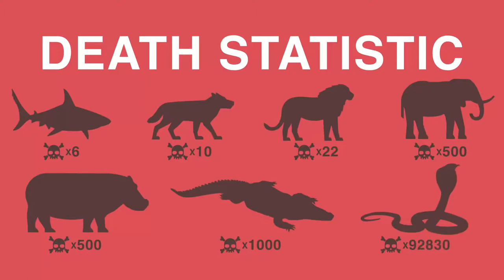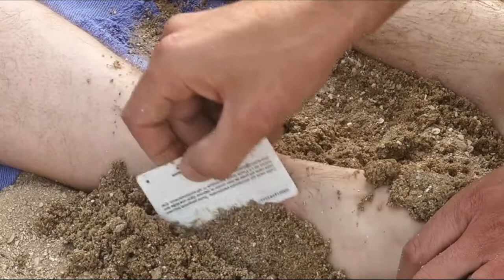The 10 MUST KNOWS For Surviving a WILD Animal Attack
Find Out In This Purple Hippo Video

 The 10 must knows for surviving wild animal attacks

Given the statistics, you must know by now that attacks by wild animals can be dangerous and fatal most times. Sharks cause just 6 deaths a year, however, their infamous reputation is very exaggerated through these statistics. More than sharks, wolves cause around ten deaths annually. Lions kill 22 people a year.

0:00 10) Sharks
The good news is that out of a hundred species of sharks existing on Earth, only 20 attack humans. Most of them just don't consider you as a tasty dinner. However, if a shark tries to prey on you, it’s very difficult to break free. Sharks get attracted by the smell of your blood or urine. So as to not attract the attention of sharks it is imperative that you prevent blood and urine from mixing into the water as the scent of it may alert the shark as they can smell it at a distance of several miles.
9) Kangaroos

Kangaroos may seem very innocent and adorable creatures just hopping around from one place to another with a tiny kangaroo in their pouch. But believe me you, they pose a serious threat to the lives of humans. However, it will only happen if you enter its personal space and the kangaroo feels threatened. To avoid any possible conflict, you should take the following steps

3:57 8) Lions

If, unfortunately, you ever come across a lion and you’re face to face with it, try to maintain eye contact, despite how scary that might feel. You should not turn your back to the predator and you should always stare into its eyes. This way it will not be able to attack you from behind or prepare for an attack. Moreover, you should try to look more massive.

7) Elephants

Elephants are sly animals. They are known to attack humans especially female elephants who are overprotective about their babies and if they feel even the slightest threat from you, they might attack. And trust us, it’s not easy to save yourself once an elephant has gotten a hold of you. If you come across an elephant, pay attention to their body language exclusively.

6) Moose
If you don’t know, a moose is one of the biggest animals you may encounter in the woods. They are a little timid and normally run away from humans themselves. However, during the fall season, it’s their mating time and thus they’re always very alert. Thus, they can be dangerous if you invade their personal space or stumble upon what they might consider their territory.

5) Bulls

Contrary to popular belief, bulls react to movement and not red colour or any other colours. Therefore, if a bull starts pursuing you, keep still and don’t move. Use your hat or other articles of clothing as bait. When the animal follows you, throw the article of clothing as far from you as possible and the bull will start following the object that you’ve thrown.

7:43  4) Jellyfish

A jellyfish sting can be extremely painful. Some people believe that peeing on the sting can relieve your pain significantly. Part of this education also comes from the famous TV series FRIENDS where Monica gets stung by a Jellyfish and then Chandler pees on her.  However, this is a huge myth. If you get stung by a jellyfish, you should rinse that place with salty water. If you use pure water, it will make it hurt more.

3) Angry Wild Boar

Boars don’t normally attack humans so frequently, although this is how King Robert Baratheon died in Game of Thrones An average wild boar runs away upon seeing a human. However, Tuskers can attack a person. And thus, you shouldn't run away if you come across a Tusker as it will catch up with you. You should also know the weapon you are using as boars have very thick skin and if you attack them with a weak weapon, it won't hurt them and only make them angrier.

2) Alligators

Alligators or crocodiles have the strongest jaws on the entire planet. So if this beast has caught a hold of you, breaking free is your last straw. And let me tell you, it's not easy. If you have been grabbed by an alligator, hit their eyes or the throats as these are their weakest and most sensitive points. The alligator will immediately let you go. If the beast is crawling towards you, make as much noise as you can to baffle the alligator. You can also run in a zigzag direction. This will immediately throw off the beast and it won’t be able to follow you!
1) Snake

Snakes can be venomous or non-venomous. People get 80% of their bites trying to get hold of this reptile. If you find yourself in a situation where a snake is following you, you should stomp your feet on the ground as hard as you can when you walk. The vibration created by your stomps will baffle the snake, and it’ll let you free. If you get bitten by a snake, do not, i repeat, do not try to suck out the poison with your mouth as you’ve seen the heroes do in movies. That’s an urban myth and doesn’t work at all! Instead, rinse the snake bite with plenty of water.